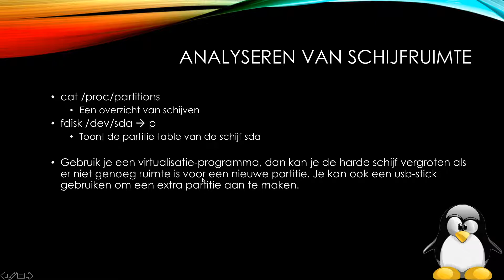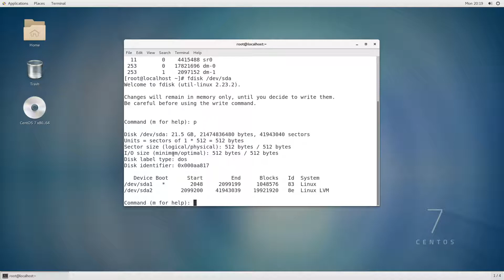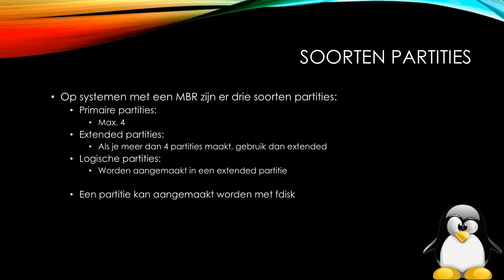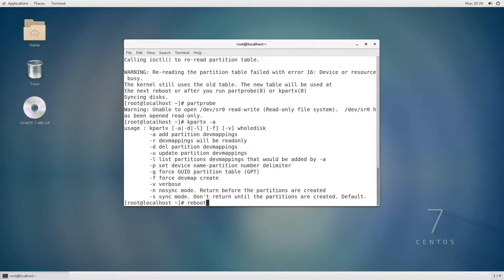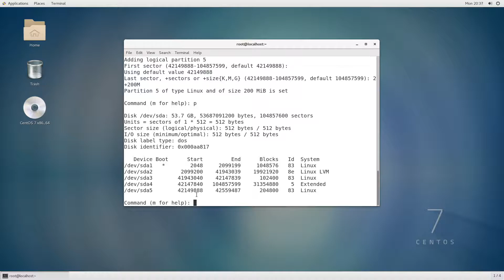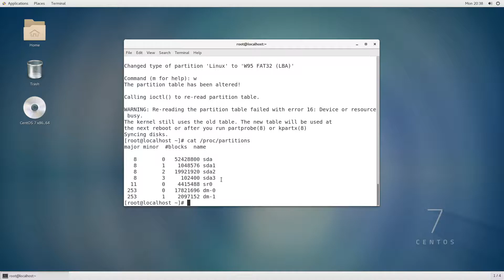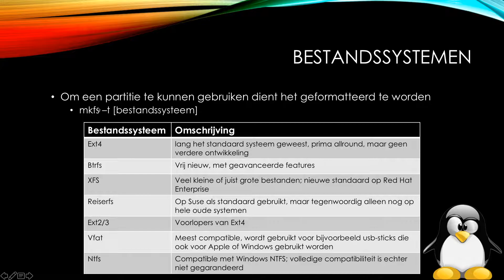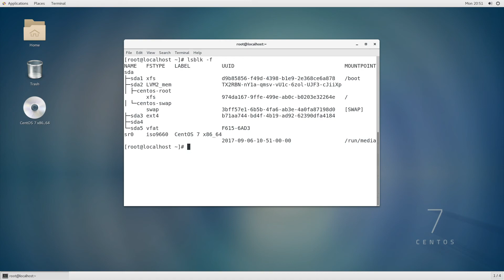Een partitie aanmaken met fdisk in Linux